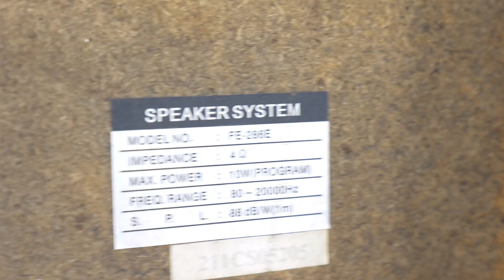Teardown LG Micro Audio System Speaker + Free Air Test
Teardown and look inside LG micro audio system speaker + driver free air bass excursion sweep test. Watch this video to find out what's Inside budget hifi mini system loudspeakers. In this video also I show how to remove speaker fabric grill. Enjoy video how to disassembly LG FE-286E micro stereo system.

Hазвание видео: Разборка колонки LG Micro Audio System + тест
🇱🇻 Video nosaukums: LG Mikro Audio Sistēmas Skaļruņu izjaukšana
🇩🇪 Video-Titel: Teardown LG Micro-Audiosystem Lautsprecher